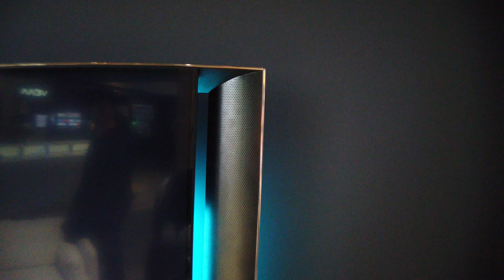Hisense zeigt 21:9 5K Fernseher Prototyp auf der IFA 2019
Wieso sind Fernseher im 21:9 Format eigentlich so schnell "ausgestorben"? Frägt sich auch Hisense und präsentiert mit dem Movie Wall einen 5K Fernseher in genau diesem 21:9 Format.

Folgt uns!

## Gedreht wurde mit